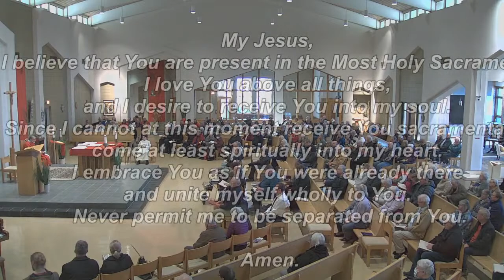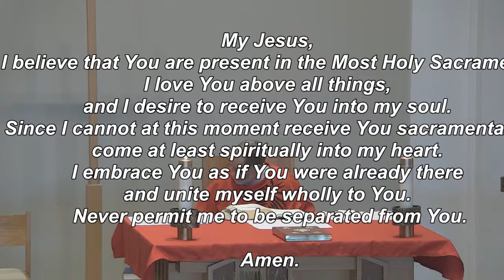Palm Sunday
If you haven't completed our Census, please take a moment to click on the link and make sure you're registered! It only takes a moment to fill out and helps us to minister all the more effectively.  Thank you and God bless.

Please consider donating to St. John 23rd using our online service "PushPay."  Thank you.

Permission to podcast/stream the music in this service obtained from OneLicense, License No. A-733379.